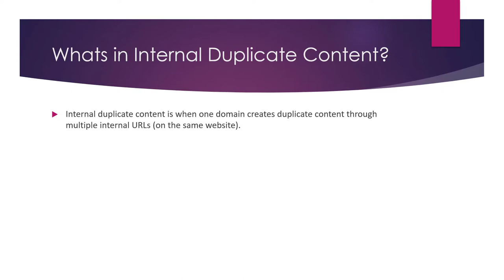What is Internal Duplicate Content?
Internal duplicate content refers to content that appears multiple times within the same website. This can happen when the same content is published in multiple places within a website, or when there are multiple URLs that lead to the same content.

Internal duplicate content can be a problem for search engines because it can make it difficult for them to understand which version of the content is the original and which ones are copies. This can lead to confusion and may result in some of the content not being indexed or ranked as highly as it could be.

To avoid problems with internal duplicate content, it is important to ensure that the content on your website is unique and not copied from other sources. If you do need to use content from other sources, it is generally best to use short quotes or excerpts and to properly attribute the original source. You should also make sure to use the rel=canonical tag or 301 redirects to help search engines understand which version of the content is the original. Additionally, you should try to avoid publishing the same content in multiple places within your website and use proper redirects if you need to change the URLs of any pages.

💥💥Vieo Chapters💥💥
00:00 Universal SEO Tool
00:48 Building Dofollow Comment Backlink
03:50 Building Dofollow Forum Backlinks
14:32 Ending